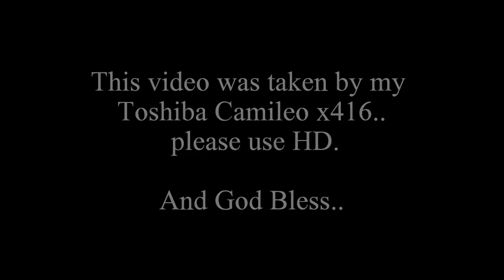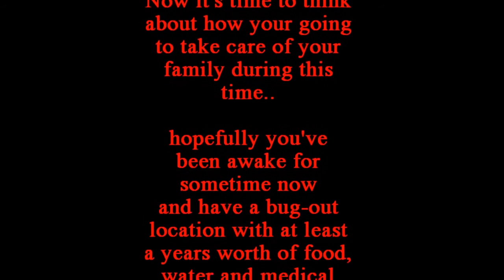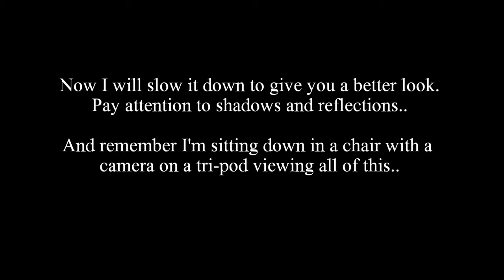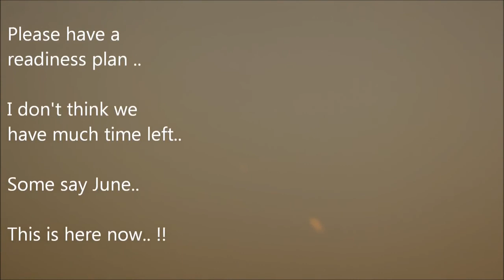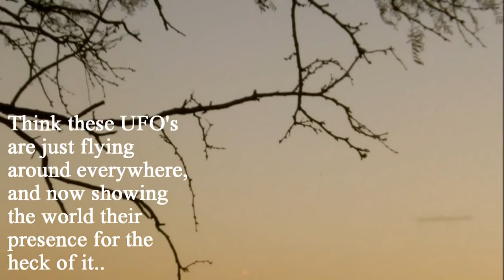PLANET X 🔴 NIBIRU 🔴 INCOMING!! SEEN IN TEXAS SKY!! 6 7 MASSIVE BODIES PREPARE!!